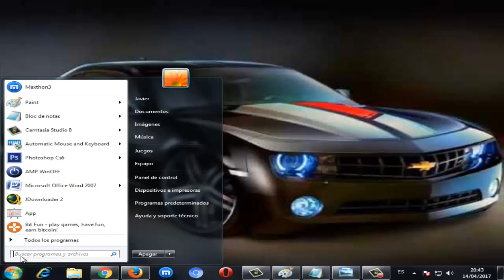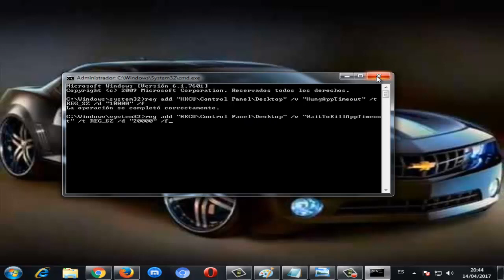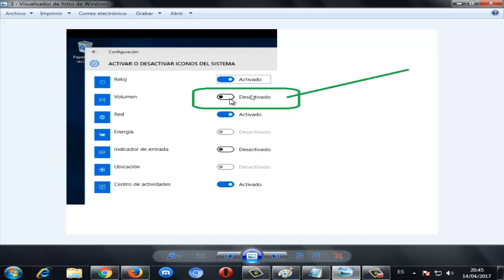Icono de Volumen no aparece en windows 10/8/7 I SOLUCIÓN 2024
En este video tutorial se dara a conocer la solución al error cuando No aparece el icono de control de volumen o simplemente reparar Icono de Volumen no aparece en windows de una manera rapida y sencilla

COMANDOS:
reg add "HKCU\Control Panel\Desktop" /v "HungAppTimeout" /t REG_SZ /d "10000" /f
reg add "HKCU\Control Panel\Desktop" /v "WaitToKillAppTimeout" /t REG_SZ /d "20000" /f

Videos Recomendados
💛 Como ACELERAR Celular. Haz esto!